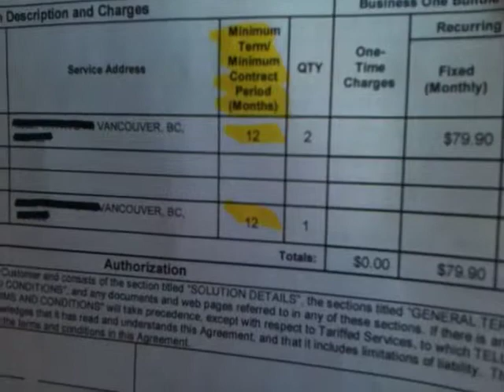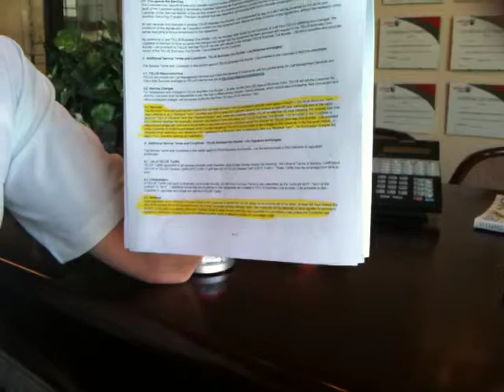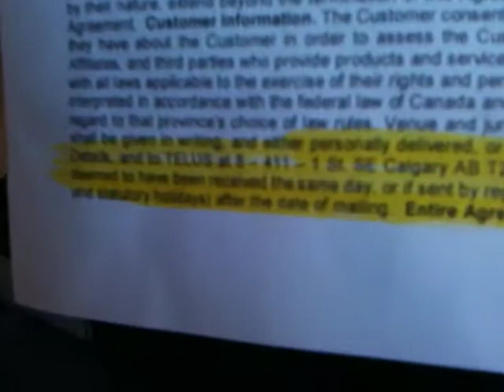TEN THINGS YOU MUST KNOW ABOUT BELL OR TELUS PHONE BILL AND BUSINESS PHONE SYSTEMS BY TMSI 6/10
TELEPHONY MANAGED SOLUTIONS INC. TMSI 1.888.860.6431
TMSI provides business phone systems, business phones, business phone service, wireless business phones, small business phone systems, local business phone service, small business phone service, business internet phone service. We are authorized dealers of Samsung, Avaya, Plantronics, Jabra and Polycom. Avaya purchased Nortel and we service Nortel phones.
DO YOU HAVE QUESTIONS ON THESE TOPICS?